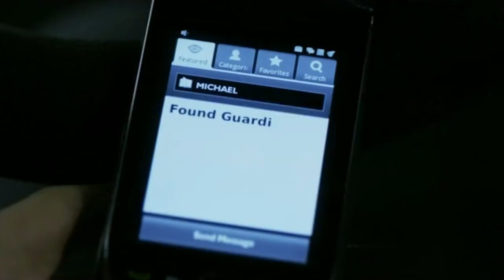Nikita Musim Pertama